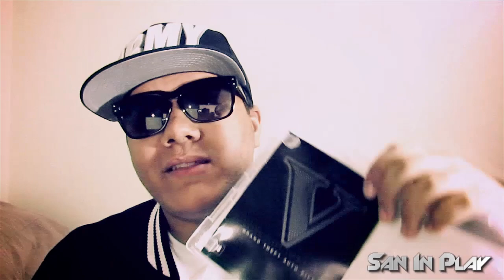Nova Data Do Sorteio De Gtav!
Para ser valida sua participação você DEVE!

Caso você ganhe o sorteio e não esteja de acordo com os itens acima será desclassificado automaticamente e refeito o sorteio, os 4 itens tem que estar cumpridos para ser válida sua participação, desde já avisado não insista!

Conheça a Abraão Games

LOJA FÍSICA

Segunda a Sábado das 09h00 às 21h00
Endereço: Rua Artur Jorge, 1833 - Loja 15
Campo Grande - MS
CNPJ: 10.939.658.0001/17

This game is the property of Rockstar Games, and Take-Two Interactive Software.